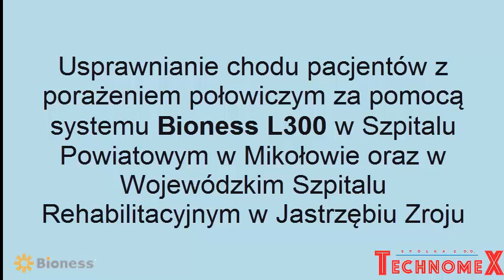Bioness - Różnica w chodzie z zastosowaniem urządzenia